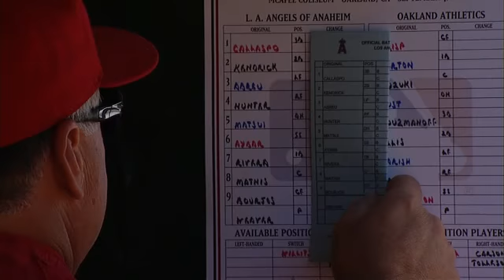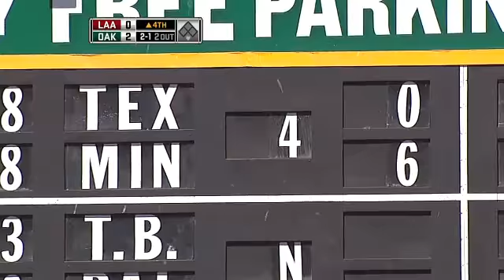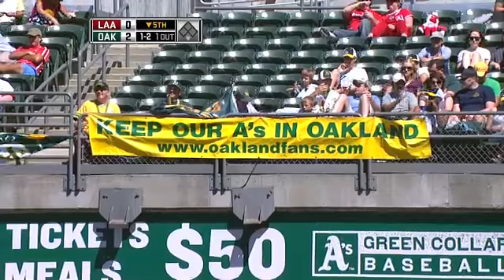(TAPE DELAY ON FS-W) - September 04, 2010